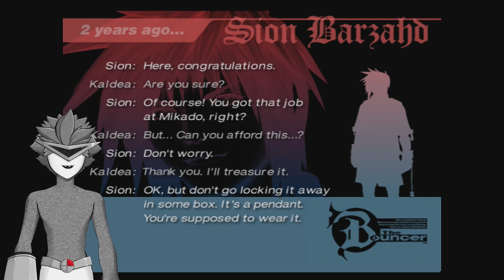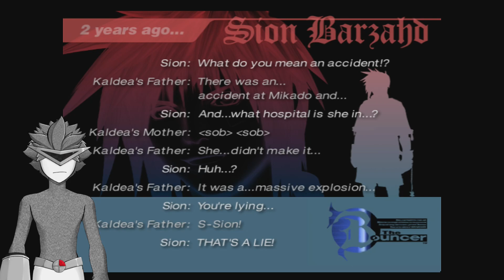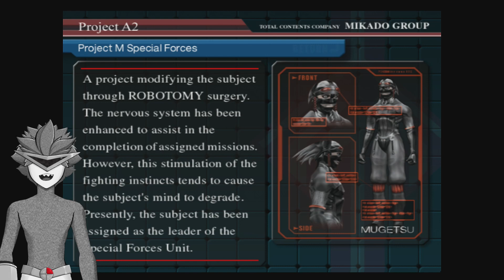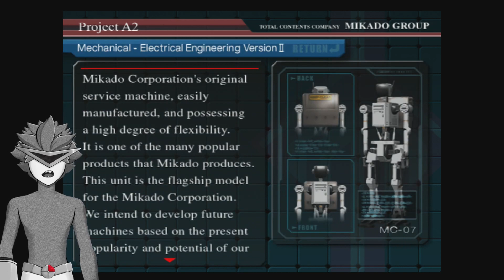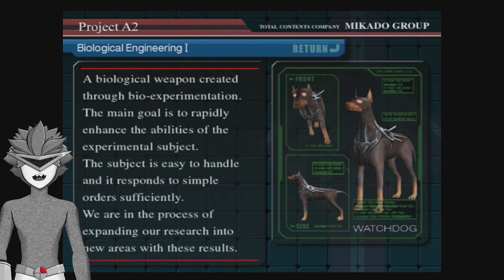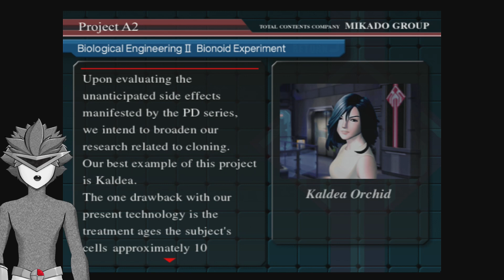The Bouncer PT 8 [Ps2] (Sion Barzahd 2/3)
What's up Glitches? Time for a kinda obscure ps2 childhood CLASSIC, THE BOUNCER! A ps2 3D beat 'em up made by SquareSoft starring 3 playable bouncers(bodyguards for bars) who get caught up in a crazy situation involving ninjas, robots, satellite lasers, and definitely-not-Shinra from FF7. This FINAL third story will be of the closest we have to a protagonist, SION! Can this angsty kid and his friends rescue his probably-girlfriend or will the evil corperation DESTROY THE WORLD!? Find out now!

My Twitter (I'm on here a LOT)

My TikTok (highlights mostly)

My Friday Night Funkin mod V2 (WARNING! Very hard)